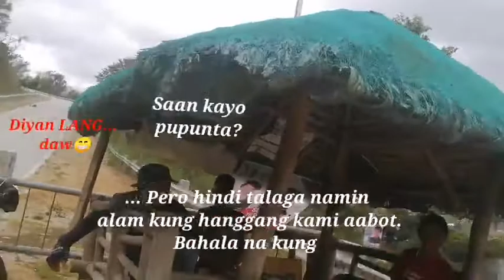Ang Matinding Mga Ahon Sa Unahan ng TALA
Tarlac - Zambales Bikepacking via TALA ROAD also Known The Little Baguio